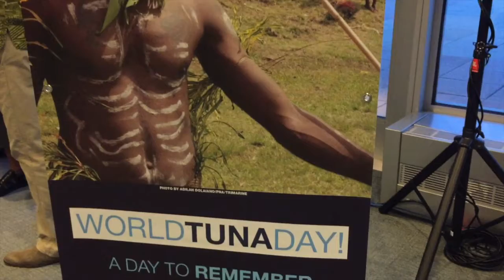PNA, Pacifical celebrate World Tuna Day at the United Nations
Maurice Brownjohn, PNA commercial director. Check out the photo gallery on IntraFish